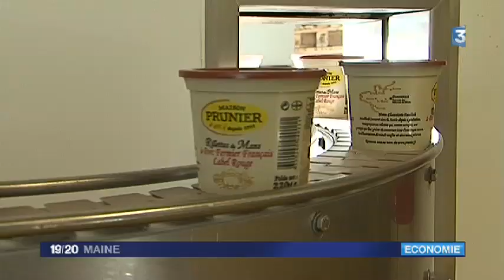L'histoire des rillettes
Petit rappel sur ce produit phare du patrimoine sarthois à l'occasion de la parution du livre sur l'histoire des rillettes de la Sarthe par Denys Ezquerra (chez Libra Diffusio),